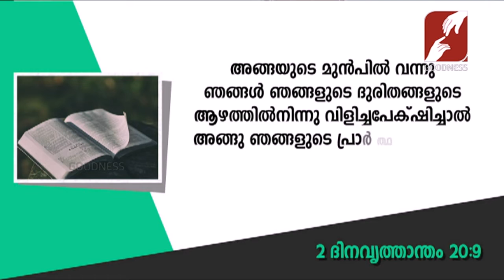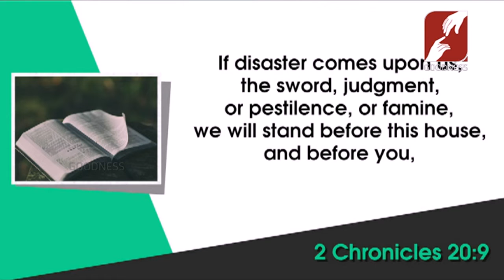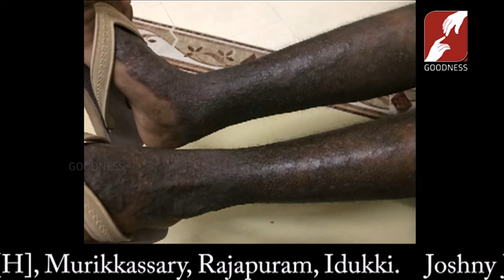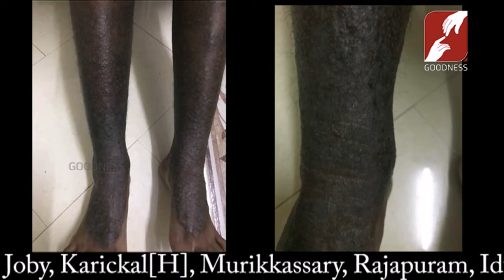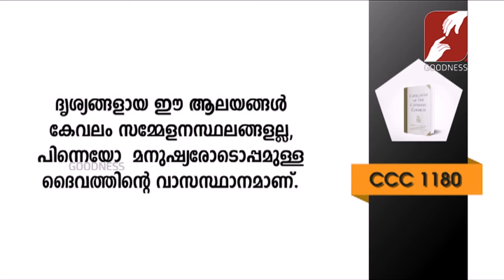Sehion Elshaddai | Epi 275 | ജനത്തെ അനുഗ്രഹിക്കാൻ വേണ്ടി സ്ഥലം തിരഞ്ഞെടുക്കുന്ന ദൈവം Fr Xavier Khan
For support:
ജനത്തെ അനുഗ്രഹിക്കാൻ വേണ്ടി സ്ഥലം തിരഞ്ഞെടുക്കുന്ന  ദൈവം Fr Xavier Khan Vattayil